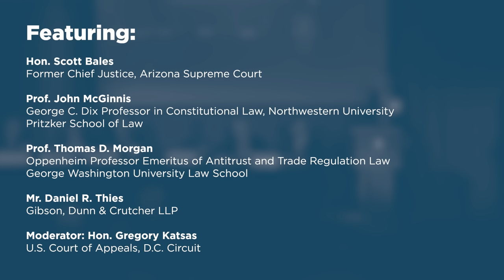ABA Law School Accreditation Standards [2021 National Lawyers Convention]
The 2021 National Lawyers Convention took place November 11-13, 2021 at the Mayflower Hotel in Washington, DC. The topic of the conference was "Public and Private Power: Preserving Freedom or Preventing Harm?". This panel discussed "ABA Law School Accreditation Standards."

In May 2021, the Council of the ABA Section proposed a set of accreditation standards that, among other things, would require law schools to "take effective actions that, in their totality, demonstrate progress in (1) Diversifying the students, faculty, and staff; and (2) Creating an inclusive and equitable environment for students, faculty, and staff." The Council has since withdrawn the proposal for further study, but it may reappear.

Our panel of experts discussed the degree to which the ABA’s proposed new policy represented a change from its prior practice; if it was a change, how it came about, including any arguments for or against it; whether it is justified and consistent with the accrediting role; and, if it is not, what steps, if any, might be appropriate to take.

Featuring:

- Hon. Scott Bales, Former Chief Justice, Arizona Supreme Court

- Prof. John McGinnis, Northwestern University Pritzker School of Law

- Prof. Thomas D. Morgan, George Washington University Law School

- Mr. Daniel R. Thies, Shareholder, Webber & Thies, P.C.

- Moderator: Judge Gregory Katsas, United States Court of Appeals, D.C. Circuit